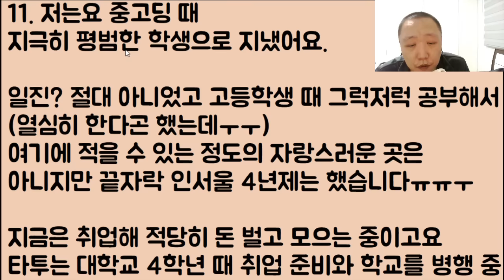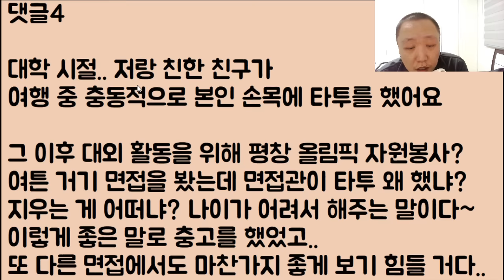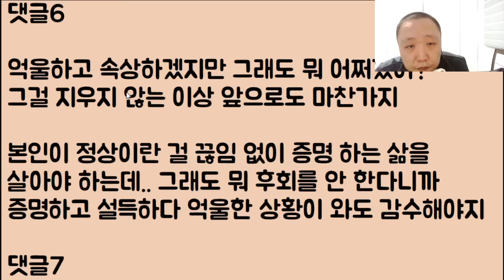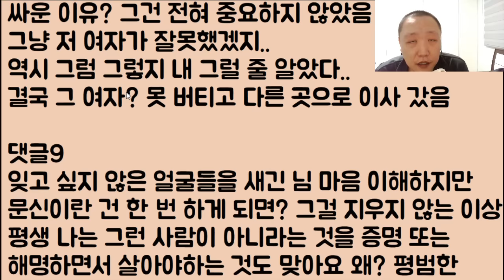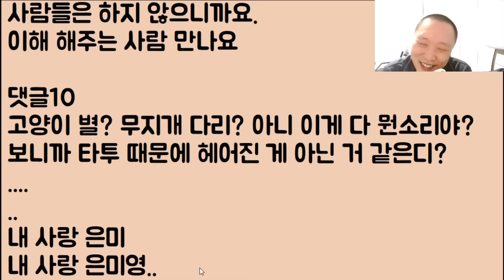[ㅋㅋㅋ😝😝💕] 옆구리 문신 다섯 개 때문에 남친한테 욕 처먹고.. 개망신; 당하다 결국 헤어졌는데 이게 말이 되나요!?ㅠㅠ